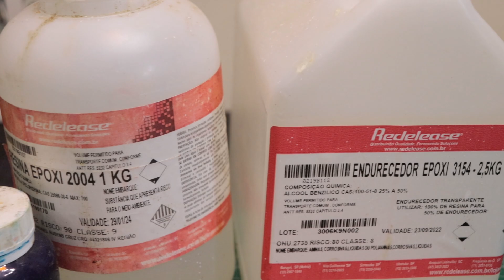Como fazer o INCRÍVEL Mar Escuro em RESINA! - Aprenda esta técnica de forma simples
PRAIA NEGRA? Que técnica é esta?
Nós já ensinamos algumas técnicas de como simular o mar. Desta vez, faremos algo um pouco diferente!
Vamos simular o mar, como seria à noite!
Você vai gostar bastante do resultado, eu garanto. 😎

Cursos profissionalizantes Craft Space em parceria com a Redelease

Acompanhe o Dia a Dia aqui!

Redecenters

Endereço: Rua Eneias Luis Carlos Barbanti, 628

Endereço: Av. Dr. Lineu de Alcântara Gil, 5595

Ubatuba - SP
Endereço: Rua Maria Vitória Jean, 120

Goiânia - GO

Endereço: RUA H 1, n 15
Quadra, 0 - LOTE, 01 (Residencial Havai)

Gaspar - SC

Endereço: Avenida Deputado Francisco Mastella, 624
Anexo ao Komprão